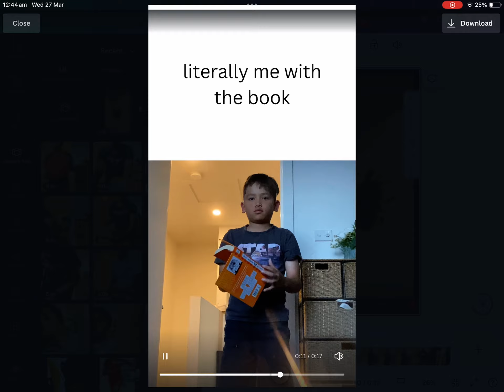Me when I see a big bug